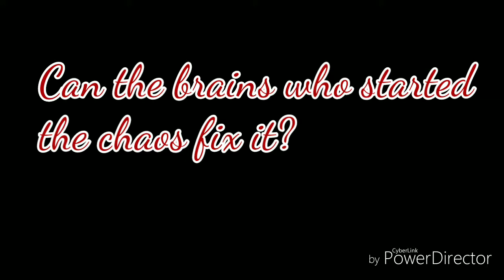The Reboot [ Trailer ]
New short series comming soon! Estimated time is late September mid August.